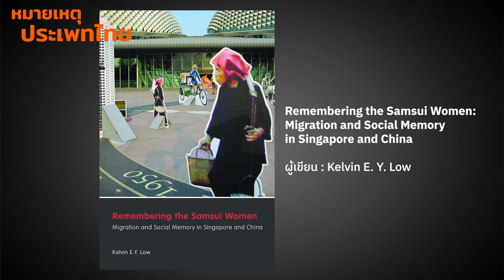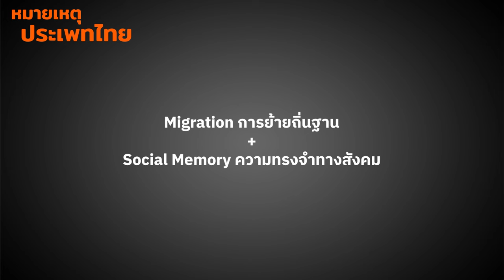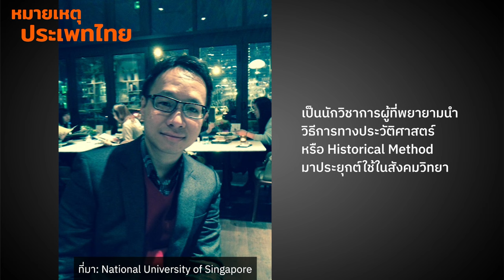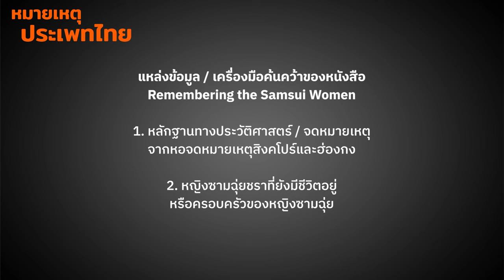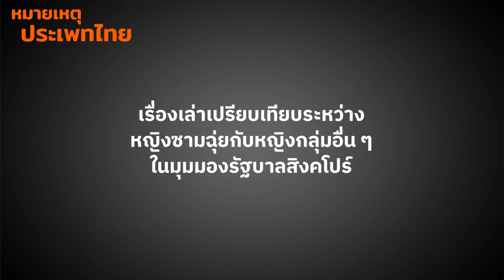ซามฉุ่ย เรื่องเล่าแรงงานหญิงสร้างชาติสิงคโปร์ | หมายเหตุประเพทไทย EP.500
หมายเหตุประเพทไทยตอนที่ 500 ต่อศักดิ์ จินดาสุขศรี ชวนติณณภพจ์ สินสมบูรณ์ทอง พูดถึงหนังสือ Remembering the Samsui Women แกะรอยวิธีวิทยาในการศึกษาการประกอบสร้างหญิงซามฉุ่ย จากหญิงรับจ้างในช่วงสิงคโปร์เป็นอาณานิคมให้กลายเป็นเรื่องเล่าแรงงานหญิงสร้างชาติของประเทศสิงคโปร์

00:39 - แนะนำหนังสือ Remembering the Samsui Women และผู้เขียน
02:54 - การนำวิธีการทางประวัติศาสตร์มาใช้ในสังคมวิทยา
04:29 - ใครคือ Samsui Women สำคัญอย่างไรต่อสิงคโปร์
07:14 - วิธีวิทยาคืออะไร และหนังสือเล่มนี้น่าสนใจอย่างไรในเชิงวิธีวิทยา
10:04 - ความทรงจำทางสังคมเกี่ยวข้องกับหนังสือเล่มนี้อย่างไร
15:42 - การสร้างเรื่องเล่าหญิงซามฉุ่ยในการสร้างชาติสิงคโปร์
18:25 - เรื่องเล่าเปรียบเทียบระหว่างหญิงซามฉุ่ยกับหญิงกลุ่มอื่น ๆ ในมุมมองรัฐบาลสิงคโปร์